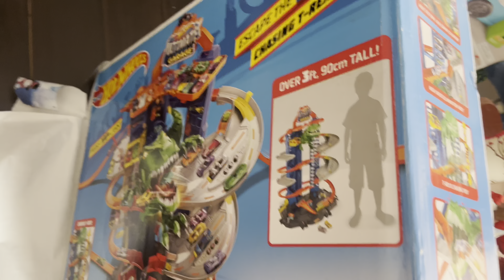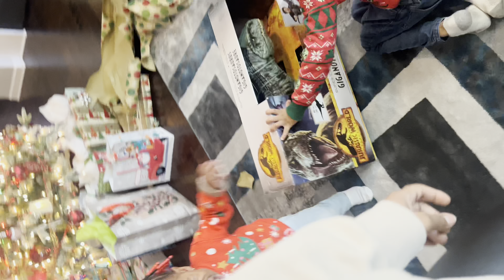MERRY CHRISTMAS 2022 - VLOG